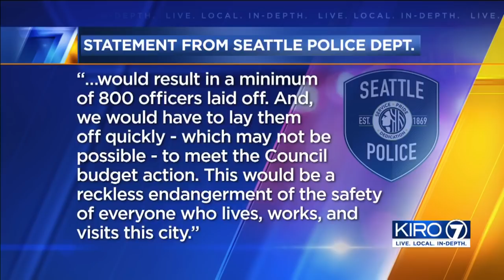VIDEO: Sawant reveals proposal for defunding SPD by $85M, fires back on ad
Sawant reveals proposal for defunding SPD by $85M, fires back on ad